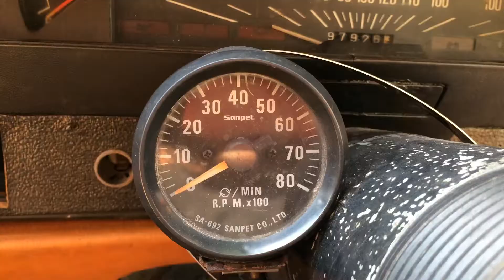SINGA AUSTRALIA | review singkat Holden coupe Utility "UTE" 1975 | HOLDEN BELMONT HJ rasa HQ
Holden coupe utiliy alias UTE atau lebih akrab dipanggil holden belmont tahun 1975

"GARAGE BLARRRR"